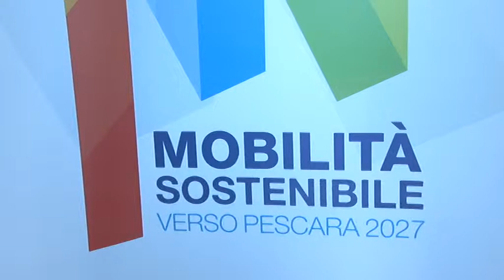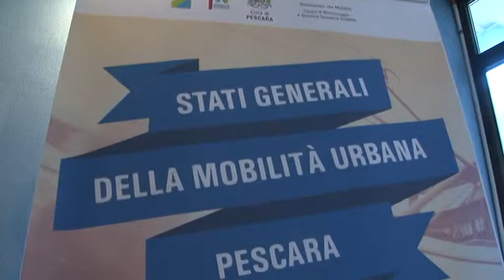A Pescara le Giornate della Mobilità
Al Museo Vittoria Colonna prosegue il Forum sulla Mobilità fortemente voluto dall'Amministrazione Comunale di Pescara per sensibilizzare la cittadinanza sulle buone pratiche da mettere in atto